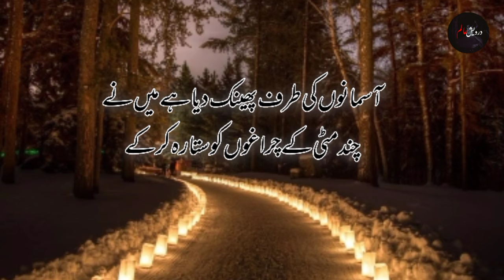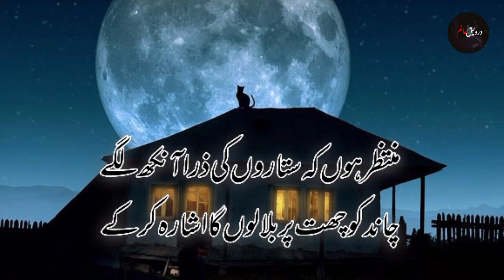teri har bat muhabat main gawara kar ky | Urdu Poetry | Urdu Ghazal | Rahat Indori | Darvaish Alam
This vedio contains heart touching collection of beautiful Urdu, Hindi poetry of famous Indian poet
Rahat Indori

تیری ہر بات محبت میں گوارا کر کے
دل کے بازار میں بیٹھے ہیں خسارہ کر کے

آتے جاتے ہیں کئی رنگ مرے چہرے پر
لوگ لیتے ہیں مزا ذکر تمہارا کر کے

ایک چنگاری نظر آئی تھی بستی میں اسے
وہ الگ ہٹ گیا آندھی کو اشارہ کر کے

آسمانوں کی طرف پھینک دیا ہے میں نے
چند مٹی کے چراغوں کو ستارہ کر کے

میں وہ دریا ہوں کہ ہر بوند بھنور ہے جس کی
تم نے اچھا ہی کیا مجھ سے کنارہ کر کے

منتظر ہوں کہ ستاروں کی ذرا آنکھ لگے
چاند کو چھت پر بلا لوں گا اشارہ کر کے

Voice: derwesh Allam
Edit by: derwesh Allam
Production: derwesh Allam

We presents the magical words in our own way, in our own style❤️

We are working on making the 'Best Urdu poetry collection' better and more entertaining for you. We need your constant sport to get going. We would love to here from you.